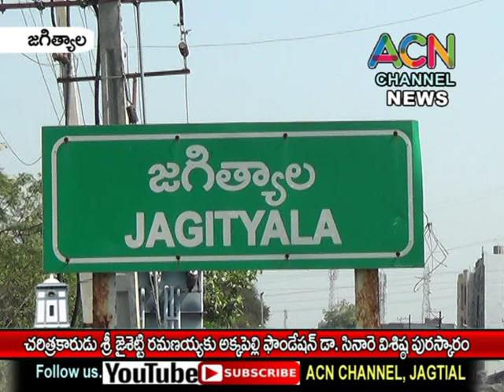జగిత్యాల : చరిత్ర కారుడు డా. జైశెట్టి రమణయ్య గారికి అక్కపెల్లి ఫౌండేషన్ డా. సినారె విశిష్ట పురస్కారం